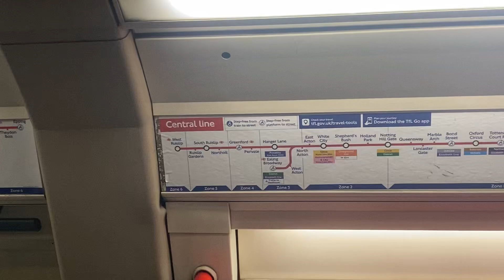London Underground Central line Stations & list map